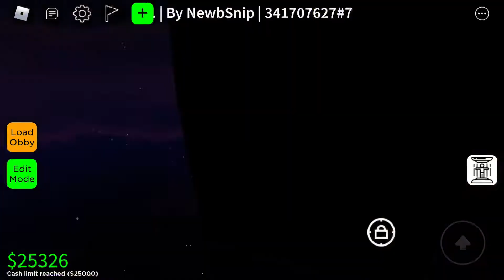oh no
aaa

game is - Obby Creator